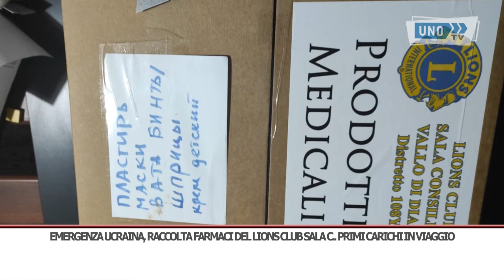SRV SALA C LIONS FARMACI UCRAINA